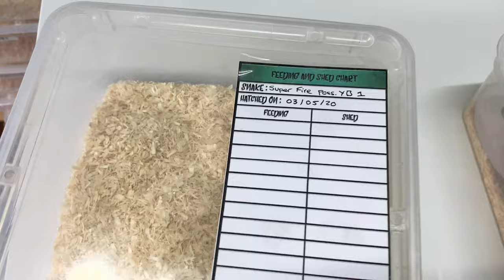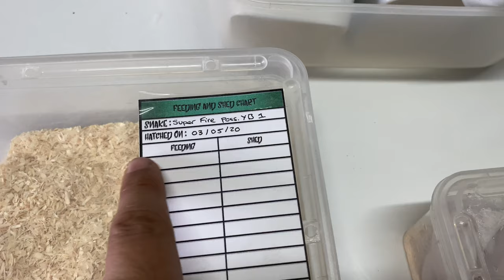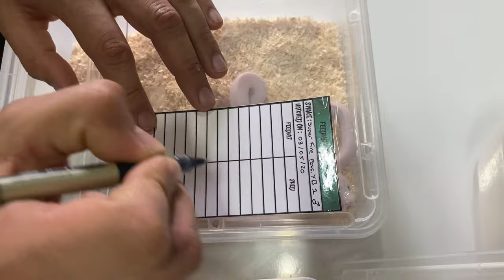UPDATE ON THE SUPER FIRE CLUTCH!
Sorry to everyone who has been asking to see these little guys, this video is a week late. So the Super Fire hatchlings have all shed and are now individually setup. Some have already fed and hopefully they will all have had their first meal very soon!